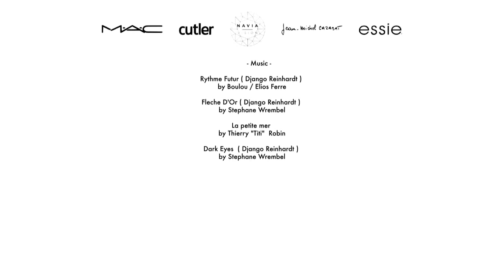Sophie Theallet | Fall Winter 2015/2016 Full Fashion Show